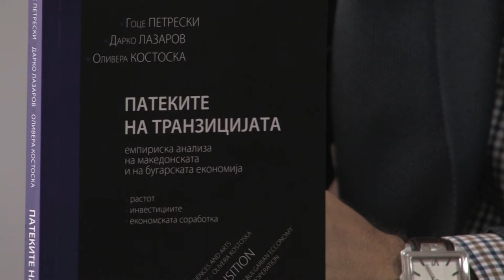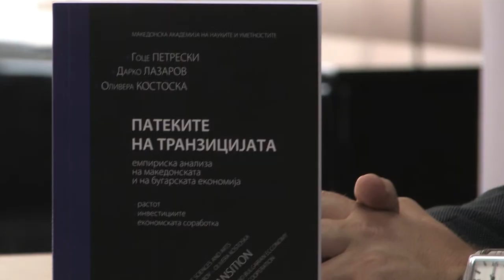Патеките на транзицијата: Емпириска анализа на македонската и бугарската економија